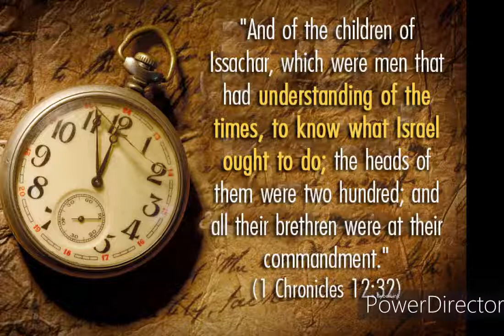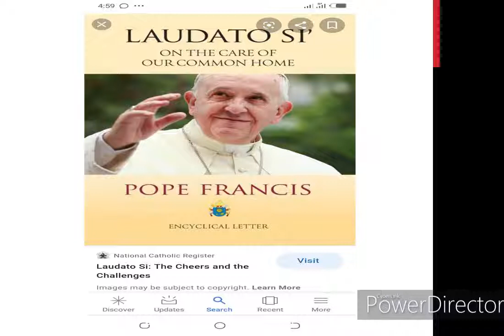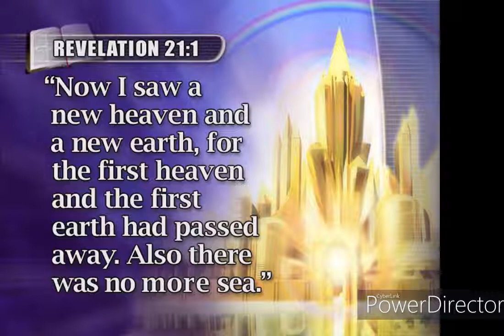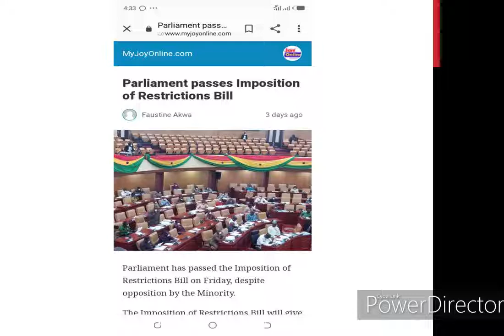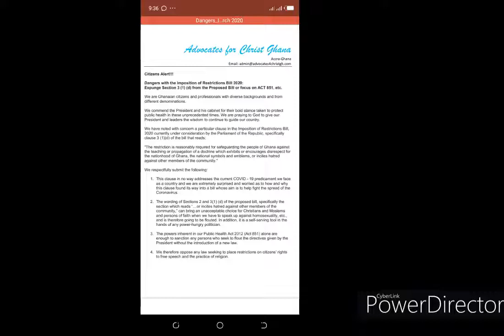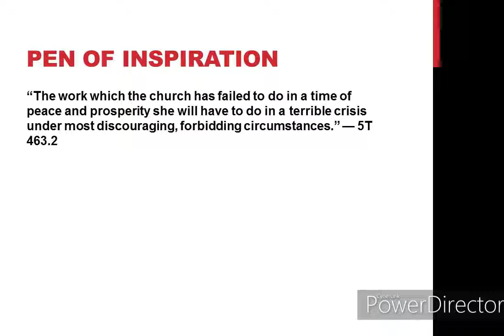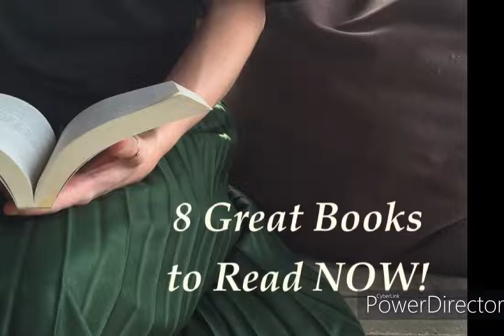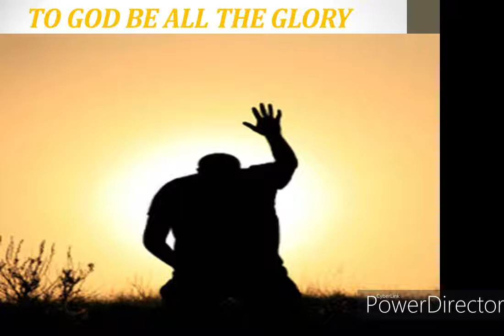CORONAVIRUS AND THE REMNANT PEOPLE OF GOD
This Video is Part 5 of a Five-Part Series dubbed CORONAVIRUS: THE REAL ISSUES BEHIND THE SCENES. The video considers two main effects that the Coronavirus pandemic has had on the remnant people of God. God's remnant people are then encouraged to swiftly send out the third angel's message to the world before the nations enact and apply laws that will make this work difficult.